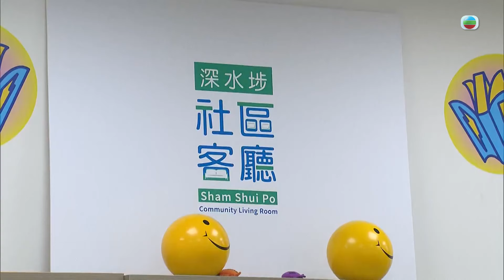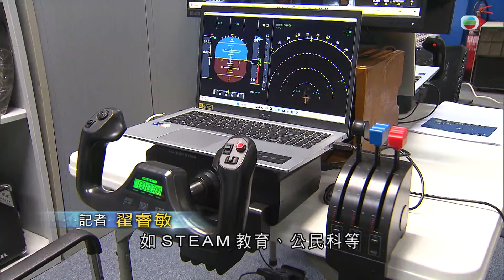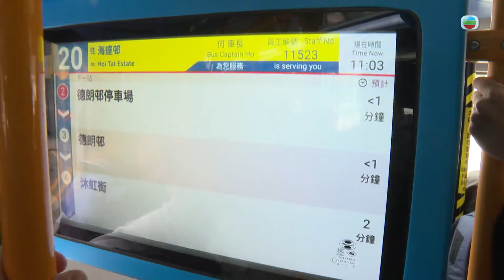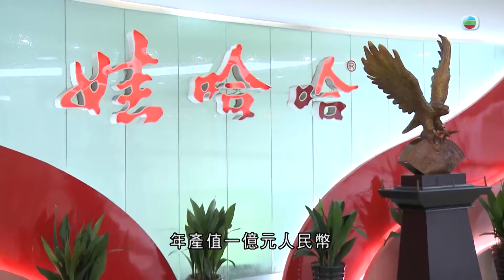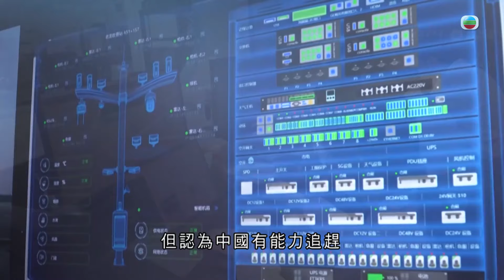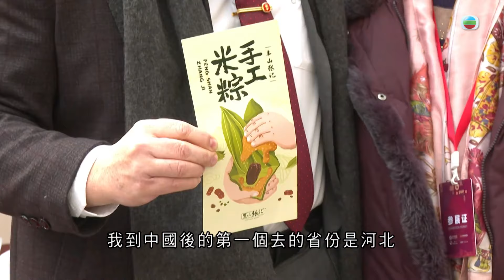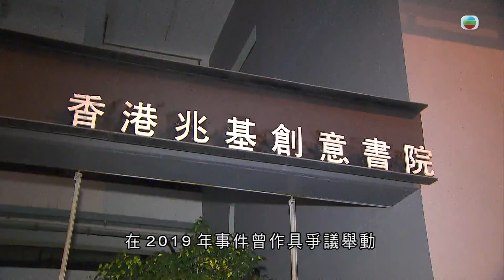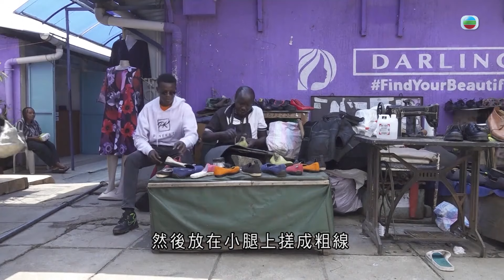香港無綫｜7:30一小時新聞｜2024年2月25日